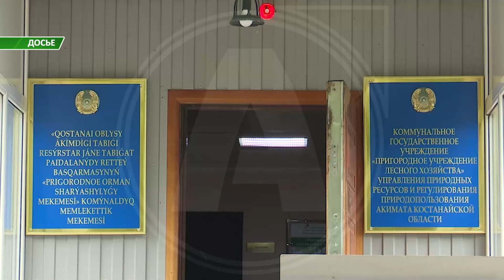Вернуть неиспользуемые земли, или выданные с нарушениями в государственную собственность